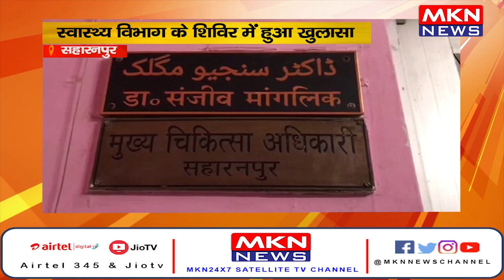सहारनपुर- स्वास्थ्य विभाग के शिविर में हुआ खुलासा ,जिला कारागार में हुए 24 कैदियों HIV संक्रमण